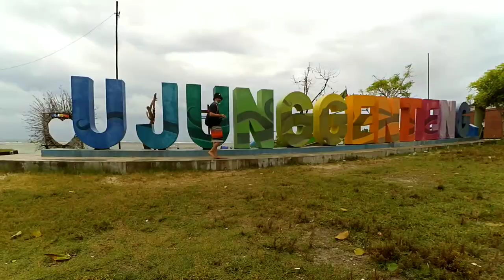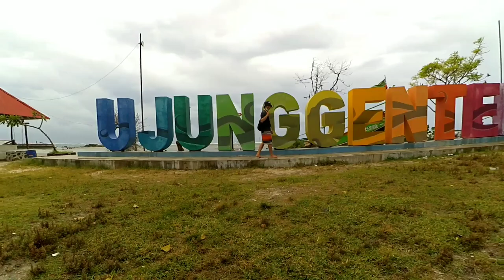Wisata Pantai Ujung Genteng Sukabumi 2021 || Wisata Pantai Terbaru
Assalamualikm Wr.Wb.

hai kawan-kawan..apa kabar ?
 pantai ujung genteng ini berlokasi di selatan sukabumi dan merupakan pantai selatan di jawa barat..
bagi kalian yang ingin berlibur di daerah sukabumi,wisata pantai ujung genteng ini sangat rekomendasi .. pantai  nya sangat indah (tentu) dan luas sekali  .. kita bisa jalan jalan langsung ke dalam pantai nya (selama air laut nya tidak pasang) dengan kedalaman bervariasi,sebatas mata kaki dan setinggi lutut..air nya yang bening sehingga kita bisa melihat langsung ke dasar nya..
untuk lebih jelas nya,ayo kita tonton video nya,kawan-kawan..
selamat menikmati !